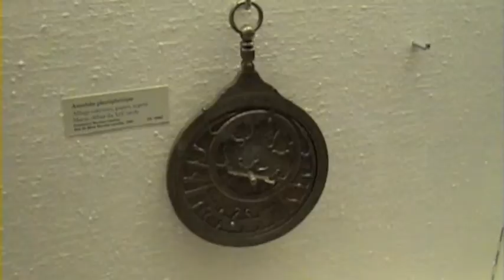Tom's Factually Incorrect European Adventure Part 2 - The Louvre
After being given a "use it or lose it" ultimatum on my remaining holiday allowance, I booked a week off and spent a few days sightseeing in Paris and Berlin at the end of November 09.

This was my first solo holiday, so I took my video camera so I could vlog the experience to share with friends, family and anyone else who might be interested.